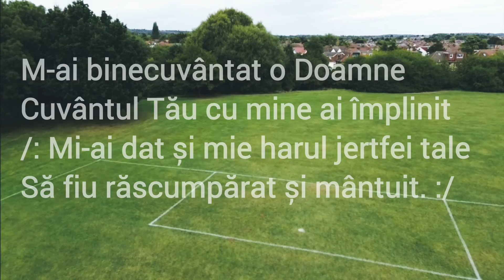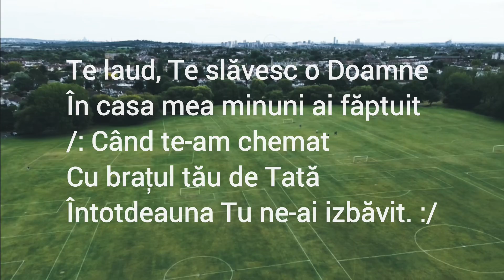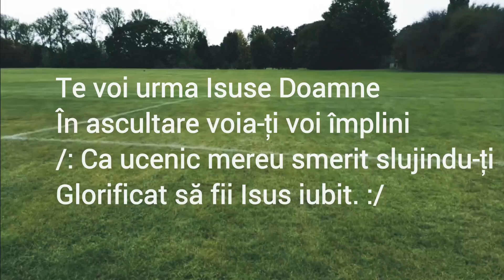Cat de frumoasa este această cântare! merită să o asculți